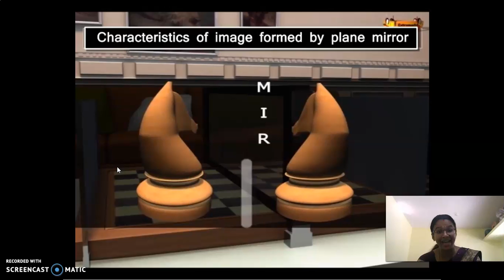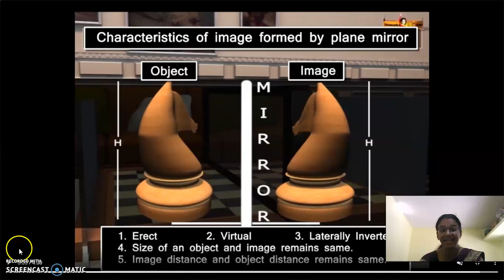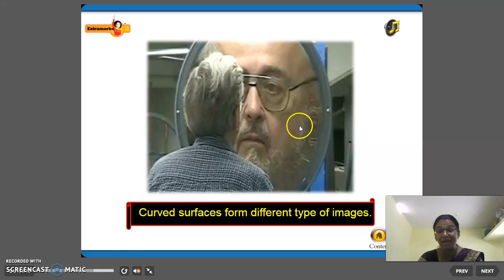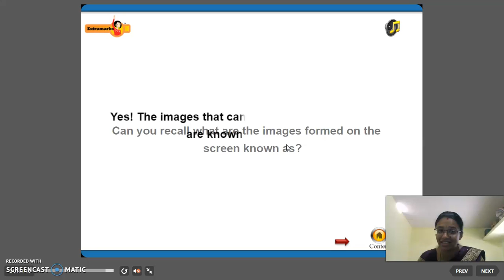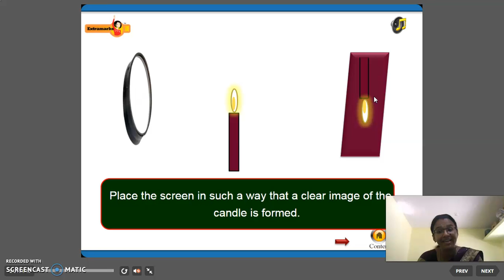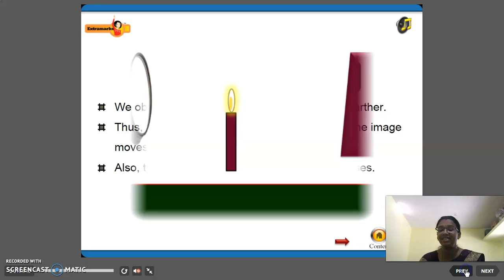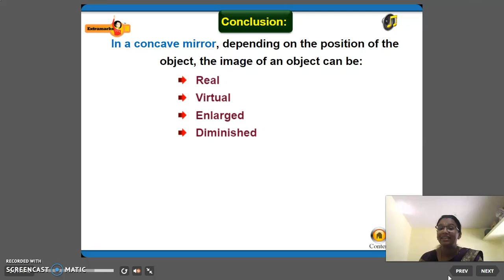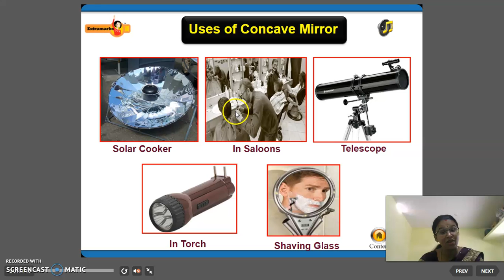GGVS7 SS C15 LIGHT P10